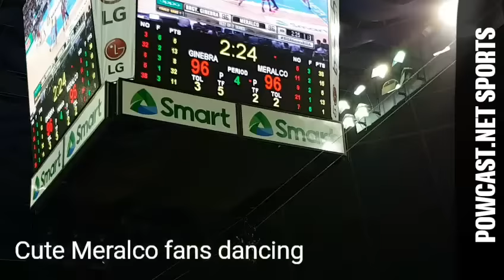Powcast Vlog: PBA Ginebra vs Meralco Game 1 Governors Cup Finals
Meralco takes game 1 of the 2016 PBA Governors Cup Finals 2016